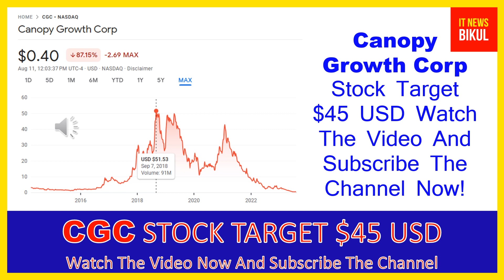CGC Stock - Canopy Growth Corp Stock Breaking News Today | CGC Stock Price Prediction